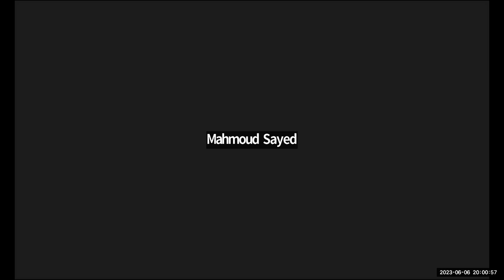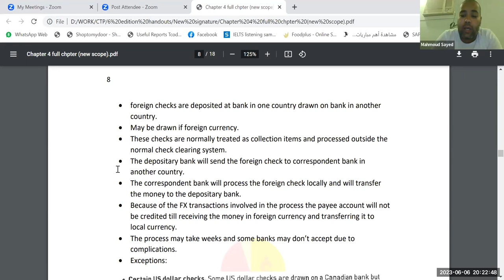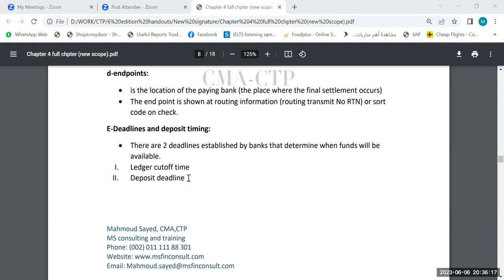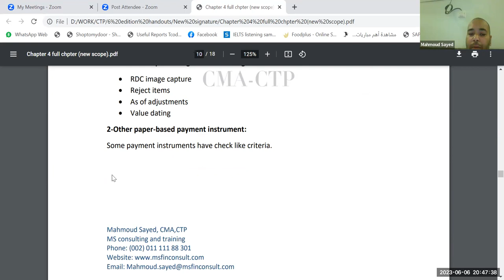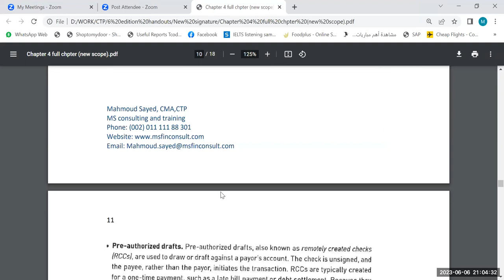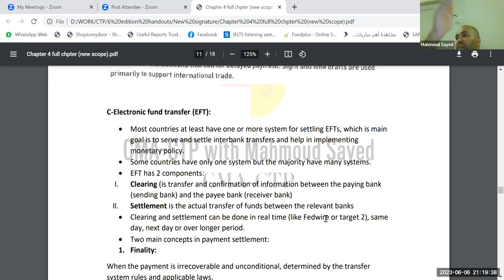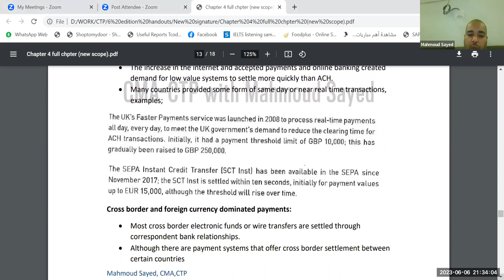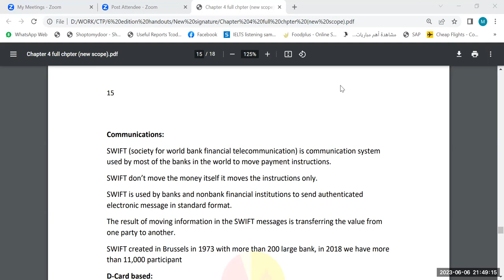CTP group 118 chapter 4 lecture 118